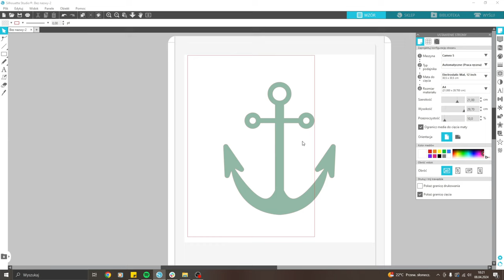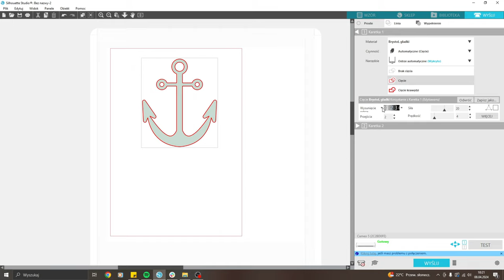NOWOŚĆ! - platforma elektrostatyczna Cameo 5